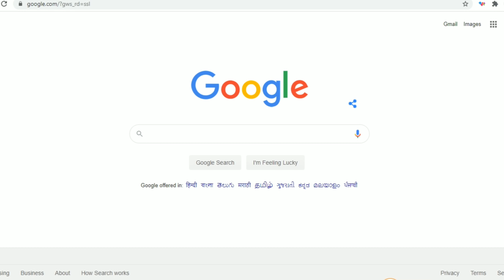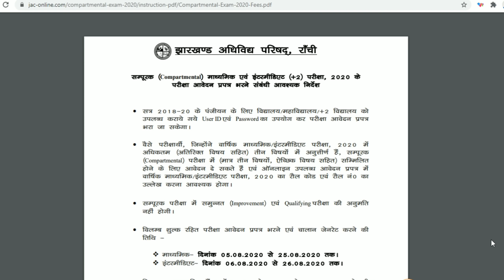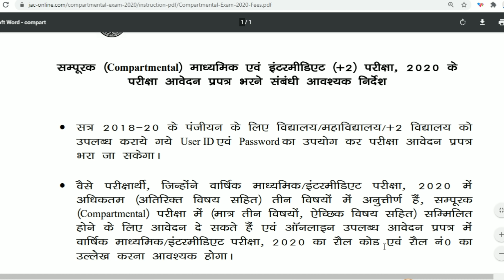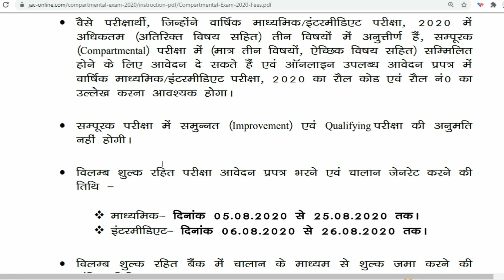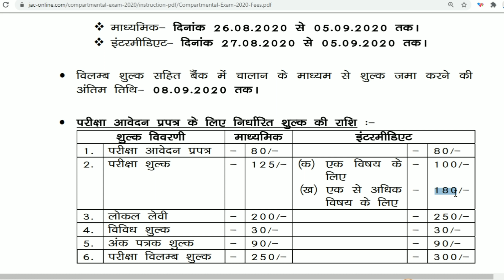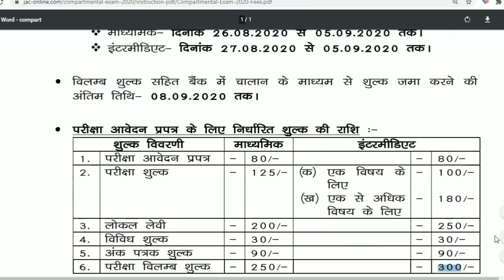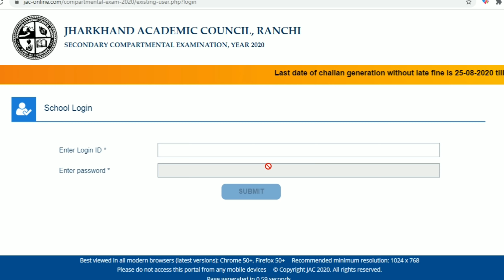जैक बोर्ड 10वीं और 12वीं कंपार्टमेंट परीक्षा का फॉर्म ऐसे अप्लाई करें।।jac board Compartment Apply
Hi